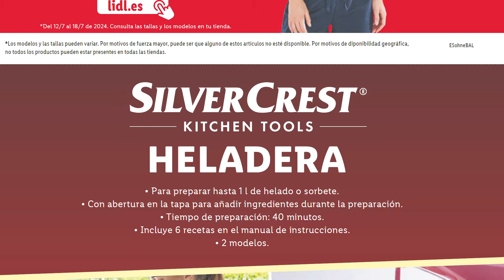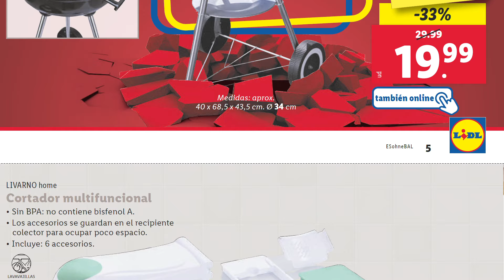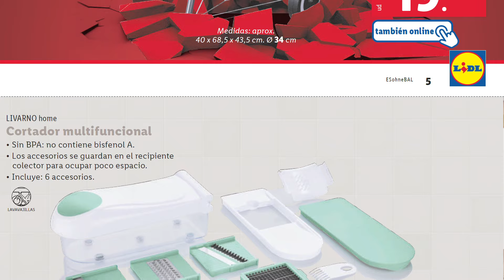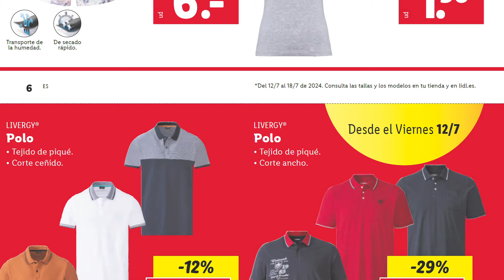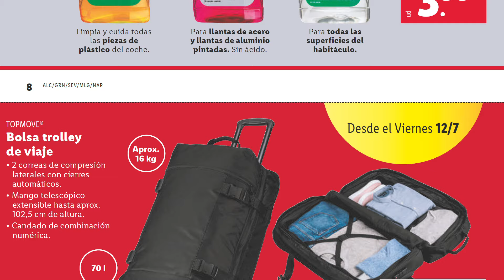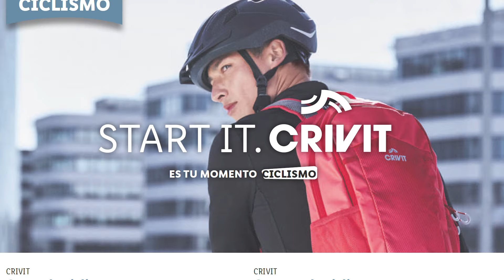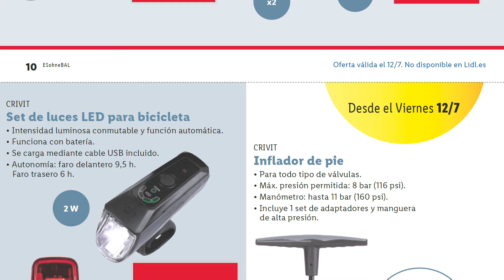🇪🇦 LIDL BAZAR NUEVO FOLLETO DEL LUNES 8 AL DOMINGO 14 DE JULIO MEGA DESCUENTOS REBAJAS 60% EN MODA